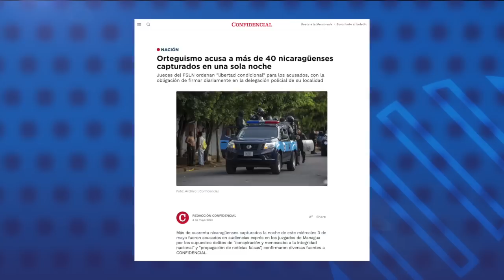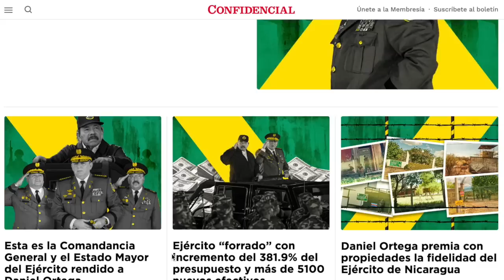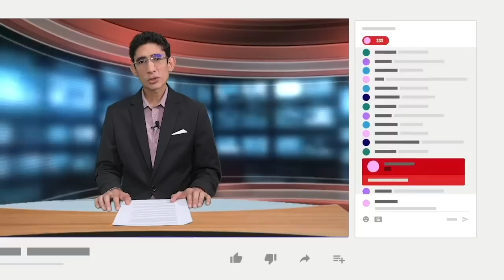Dictadura acusa a más de 40 nicaragüenses capturados en una sola noche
La dictadura orteguista realizó audiencias exprés a más de 40 ciudadanos secuestrados la noche de este miércoles, a quienes acusó de “conspiración y menoscabo a la integridad nacional” y  “propagación de noticias falsas”, confirmaron diversas fuentes a CONFIDENCIAL.
Los arrestados fueron presentados en diferentes salas, coordinadas por jueces orteguistas, quienes ordenaron su libertad condicional, obligándolos a presentarse todos los días a firmar a la delegación policial de su localidad.
La abogada Yonarqui Martínez, relató que a los detenidos los presentaron en grupos y les fueron impuestos defensores públicos alineados con el régimen.
Entre los acusados se encuentran el defensor de derechos humanos Harold Antonio González, el periodista William Aragón, excorresponsal de La Prensa; la activista Danelia Argüello, los líderes territoriales y miembros del Movimiento Campesino, Octavio Ortega y Teresa Mena; la integrante de la Asociación Madres de Abril, Mary Cruz Bermúdez, madre del primer asesinado durante las manifestaciones de abril de 2018, Richard Pavón Bermúdez; entre otros.

Estas son otras informaciones de nuestro Reporte de Noticias:

- Julio César Avilés: El general que rindió al Ejército ante el dictador Daniel Ortega.
- Excarcelado político Félix Maradiaga será premiado en Ginebra.
- Al menos 36 nicaragüenses han sido asesinadas en lo que va de año, según oenegé.